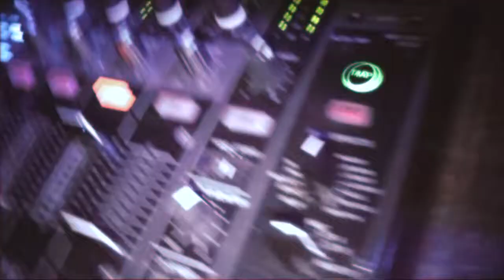BRAZILIAN CARNIVAL llıllı AMOR LATINO promo group llıllı BELGOROD-RUSSIA.mp4